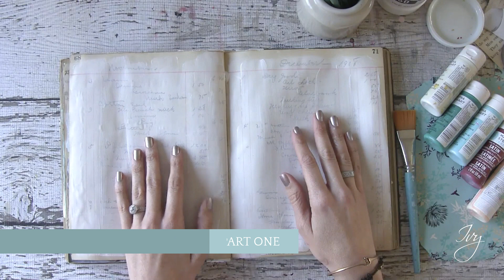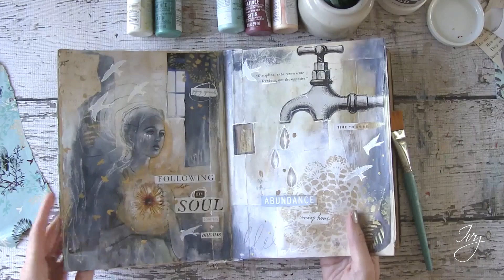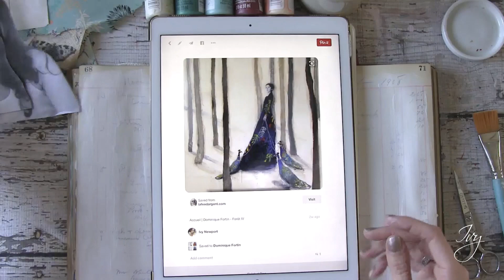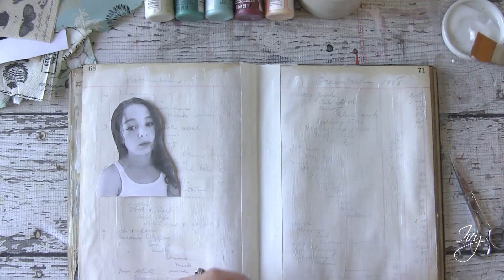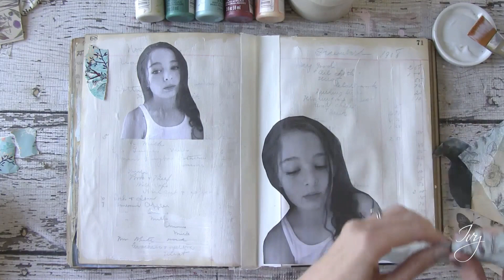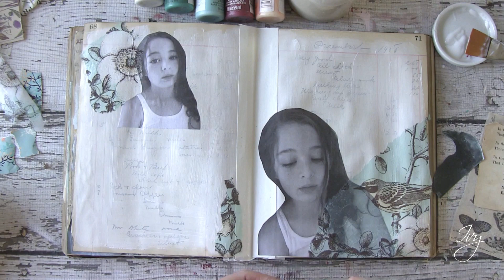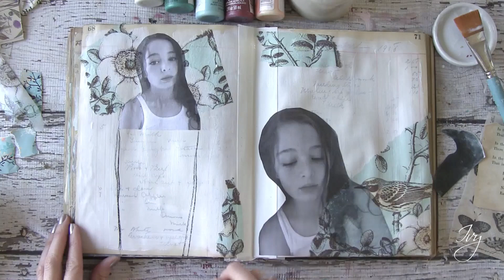Art Journal Photo Collage - Part 1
Today, I’m excited to share a really fun mixed media photo collage lesson that I did a few years ago for a collaborative class called 21 Secrets!

I absolutely loved using my own photos of my daughter to create this! I was greatly inspired by artists like Dominque Fortin and Corine Ko! I love the combination of photography, paint, collage and more! What an approachable and expressive way to create unique imagery!

Like many of you, I love color but the endless options can also be overwhelming! For me, I want Art Journaling to be an act of relaxation and exploration. It’s the perfect creative venue to play with new color combinations, so I love to gather my Martha Stewart paints and select just a few to paint with. I enjoy observing how the colors interact with each other and what they inspire in me!

Beautiful color combinations are all around us in photos, wallpaper, magazines, landscapes and even our closets! Start seeking out the hues that inspire you!

Come join me as I collage, paint and create with a limited color palette, inspired by a lovely scrap of wrapping paper!

I hope you enjoy this art journal photo collage!

Want to learn more about our wonderful creative community and begin your creative journey? Make sure to visit and learn more below:

• Clear gesso
• White gesso and/or titanium white acrylic paint
• Collage elements (I used photocopies of photos and napkins):
• 4-5 craft paints
(I used Martha Stewart Satin Paints in Pool, Chipotle, Mermaid Teal, Summer Linen & Wild Salmon)
• Charcoal pencil
• Stabilo pencil in black
• Fine line applicator
• White soft pastel
• Color pencils in matching colors to your palette
• White pastel pencil
• Pental color brush in black
• Matte medium
• Brushes
• Palette
• Rags
• Baby wipes